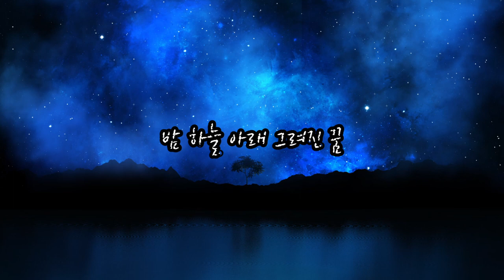[자작 발라드 MR] 밤 하늘 아래 그려진 꿈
나중에 이 곡에 가사도 써서 보컬로이드로 올릴예정입니다!

인스타그램 아이디 minjinteam333